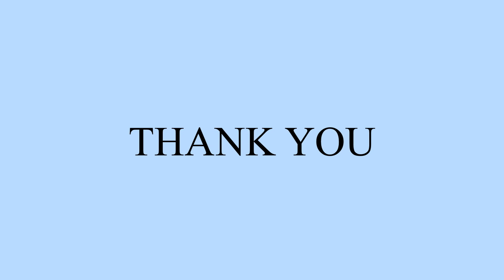IN MY DREAM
IN MY DREAM a new one from Tim and Tony Walker. Enjoy and Thank You!!